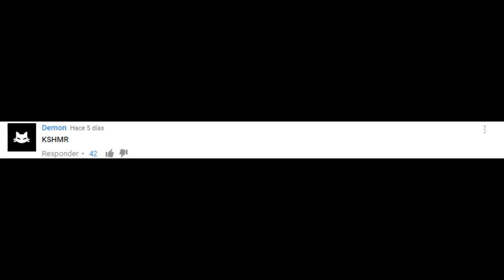¿Quien Es KSHMR?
QUE SHOW GENTE!!!
ayúdame a compartir el vídeo
me ayudaras que este proyecto SEA MAS GRANDE =)